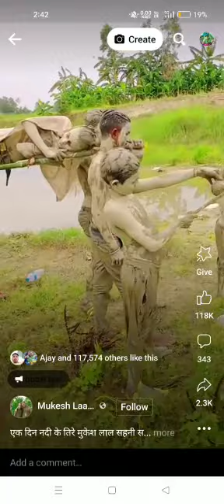29 August 2023